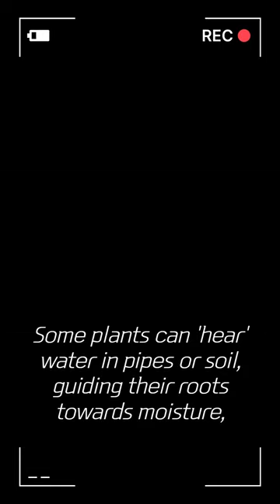Uncover 5 Incredible Science Facts That Will Blow Your Mind! 🤯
Dive into the extraordinary world of science where even the ordinary is fascinating! 🌟 From noisy insects to colorful icebergs, prepare to be amazed by the wonders of our world. 🌈🐛

💡 What's Inside:

Lightning Enriches Soil - Lightning not only entertains but also enriches soil, aiding plant growth by fixing nitrogen. ⚡🌱
The Noisiest Tiny Creature - Meet the water boatman, an insect as loud as an orchestra despite its tiny size. 🦗🔊
Octopus with Three Hearts - Discover why octopuses prefer crawling over swimming due to their unique three-heart system. 🐙❤️
Plants That 'Hear' Water - Learn about plants that can 'hear' water, a survival tactic in arid environments. 🌱👂
Colorful Icebergs - Explore the stunningly colorful world of icebergs, revealing secrets through their hues. 🏔️🎨
🤯 Get ready to have your mind blown with these incredible facts that showcase the magic of our universe.

📢 Join the Discussion: Which fact fascinated you the most? Do you know any other incredible science facts? Share them in the comments below! 🌍